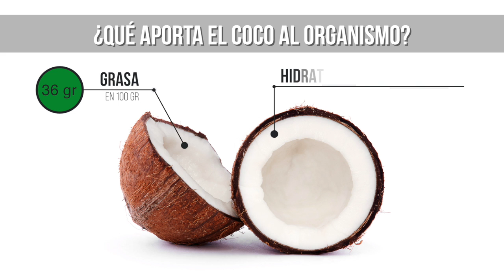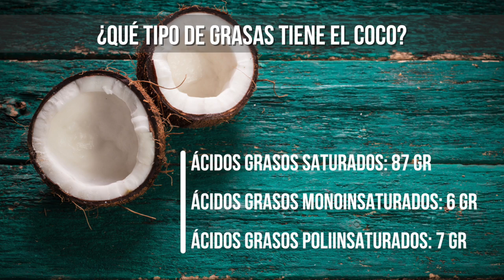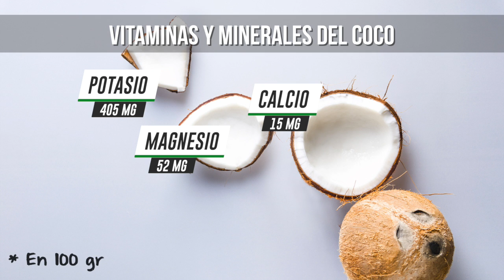¿Es saludable el COCO?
En el vídeo de hoy de SALUD 1, el doctor Juan Madrid nos responde a la pregunta: ¿Es saludable el COCO?